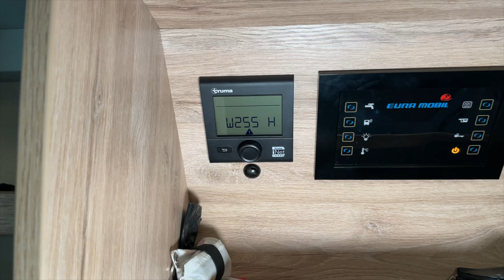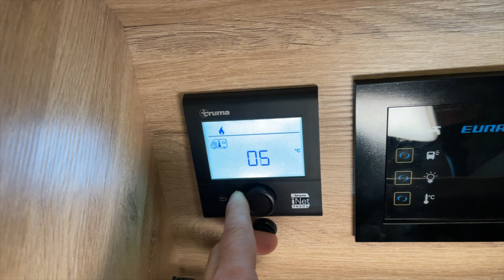MiKA Caravan | Einbau Diesel Truma D6E | Jetzt ist der Eura Autark und kann auf Reise gehen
Einbauen der Truma D6E - jetzt ist der Eura komplett Autark. Solar, Lithium, Booster, Dieselheizung verbaut.
So nacht das Camping richtig spaß..

MiKa Caravan
Heininger Str. 24
91550 Dinkelsbühl